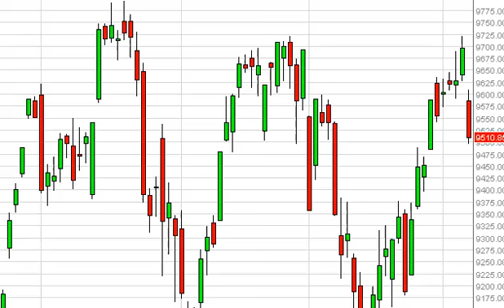Dax Technical Analysis for April 8, 2014 by FXEmpire.com